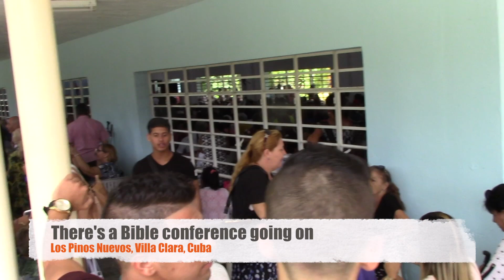Cars & Earrings for Pastor's Kids in Cuba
Simple gifts of love for the children of pastors and leaders attending a Bible conference in Cuba. LOGOI's